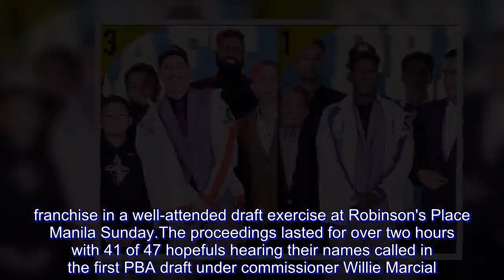Perez is the No. 1 choice as expected; Desiderio is NLEX's surprise at No. 4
CJ Perez, as expected, headed the 2018 class of the annual PBA Rookie Draft, and the ex-Lyceum star promised not to let Columbian Dyip down in terms of him dishing out energy and effort in every game.

"Dream come true. I've long been dreaming to make the PBA. Tapos ito pa, binigyan ako ng pribilehiyo na maging first pick. Susuklian ko ito ng hustle at effort every game," said Perez shortly after being made the top draft selection by the Columbian Autocar Corp. franchise in a well-attended draft exercise at Robinson's Place Manila Sunday.

The proceedings lasted for over two hours with 41 of 47 hopefuls hearing their names called in the first PBA draft under commissioner Willie Marcial.

No-show was No. 2 pick Bobby Ray Parks (Blackwater) as he's attending his game with San Miguel Alab in the Asean Basketball League over in Surabaya.

A seasoned player with a stint in the NBA D-League, Parks has taken the first step towards following the footstep of his father - seven-time Best Import winner Bobby -- in the country's premier pro league.

NorthPort, also as expected, made Robert Bolick as the third pick then NLEX made a big surprise with its fourth pick as it selected UP Maroon guard Paul Desiderio.

"Amin na ito," said NLEX coach Yeng Guiao in announcing their choice of the Cebuano player who became the highest drafted PBA player from UP since Paolo Mendoza was picked No. 1 overall by Sta. Lucia in 2000.

All the while, everybody's expecting Abu Tratter to be NLEX's No. 4 pick.

But Tratter went to the Road Warriors just the same a little later - at No. 7.
"I'm happy and thankful to be selected," Tratter said.

Picked at No. 5 was Fil-Am guard Trevis Jackson by Meralco then plucked at No. 6 was 6-foot-3 forward Javee Mocon by Rain or Shine.

At No. 8, Rain or Shine drafted guard J-Jay Alejandro, then Alaska Milk chose wing man Jasper Ayooy at No. 9, Magnolia selected forward Mike Calisaan at No. 10, Columbian enlisted playmaker CJ Calvo at No. 11 and Phoenix Petroleum picked Jorey Napoles at No. 12 to close out the first round of the draft exercise.

All the teams got first-round picks except San Miguel Beer, TNT and Barangay Ginebra.

Ten players were drafted in the second round led by Paul Andrew Varilla (ROS) followed by Kier John Quinto (Meralco), Jeepy Faundo (Magnolia), Kris Porter (NLEX), Gideon Babilonia (Alaska), Cyrus Tabi (Columbian), Robbie Manalang (ROS), Harolg Ng (ROS), Ron Dennison (Phoenix) and Allen Trinidad (Phoenix).

Columbian selected former JRU main man Teytey Teodoro to start the third round where Diego Dario went to Blackwater, Edrian Lao to NorthPort, Ivan Villanueva to Phoenix, Steven Cudal to Meralco, Jeffrey Ongteco to TNT, Kyles Lao to NLEX, Kent Lao to ROS, Ryan Monteclaro to San Miguel and Matthew Salem to Ginebra.

Oliver Arim (Columbian), Dan Alberto (Blackwater), Jeremiah Taladua (NorthPort), Kim Cinco (Phoenix), CJ Isit (TNT), Dan Wang (NLEX) and Al Cariaga (ROS) were selected in the fourth round while Chris de